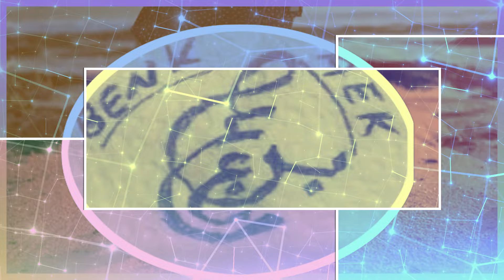قصيدة حزينة للشيخ محمد بلخياطي واحد الغزال في وهران CHIEKH MOHAMED BELKHIATI ORAN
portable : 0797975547